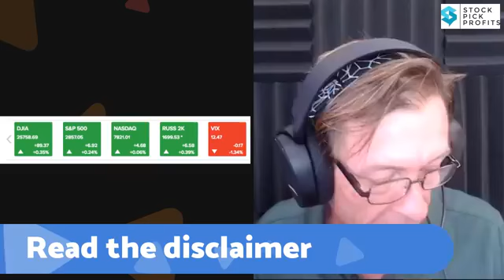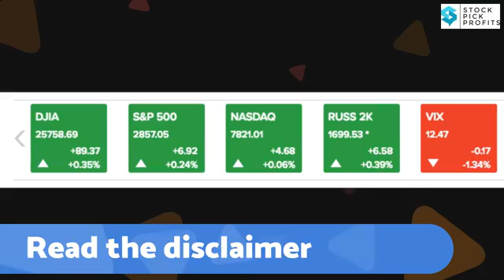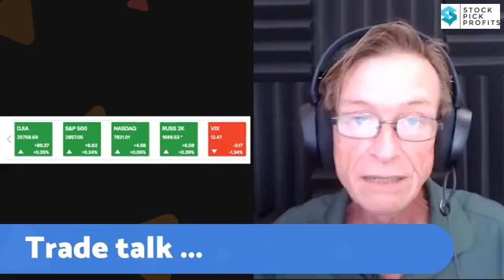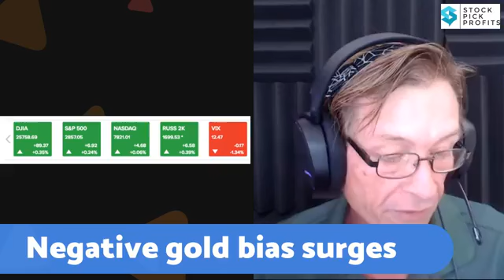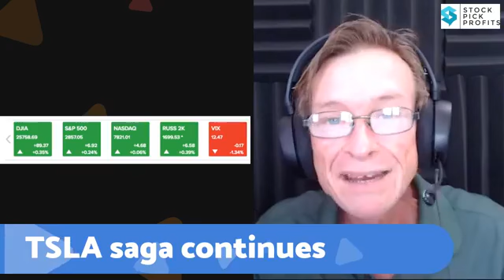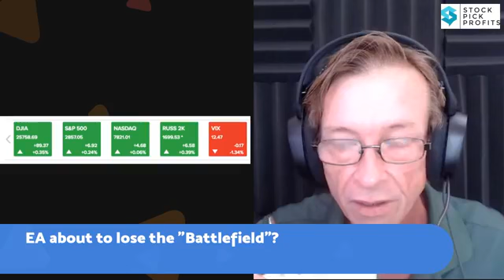include** GLD, AKS, QQQ, X, TSLA, Trade Talk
**Topics include** GLD, AKS, QQQ, X, TSLA, Trade Talk

mission is to DOUBLE the wealth of 1,000 subscribers. No experience needed.

Neither StockPickProfits.com nor Financial Reboot, LLC (publisher of Stock Pick Profits and Hyper Growth Accelerator) is registered as an investment adviser nor a broker/dealer with either the U. S. Securities & Exchange Commission or any state securities regulatory authority. Users of this website are advised that all information presented on this website is solely for informational purposes, is not intended to be used as a personalized investment recommendation and is not attuned to any specific portfolio or to any user's particular investment needs or objectives. Past performance is NOT indicative of future results. Furthermore, such information is not to be construed as an offer to sell or the solicitation of an offer to buy, nor is it to be construed as a recommendation to buy, hold or sell (short or otherwise) any security. All users of this website must determine for themselves what specific investments to make or not make and are urged to consult with their own independent financial advisers with respect to any investment decision.

The reader bears responsibility for his/her own investment research and decisions, should seek the advice of a qualified securities professional before making any investment, and investigate and fully understand any and all risks before investing. All opinions, analyses and information included on this website are based on sources believed to be reliable and written in good faith, but should be independently verified, and no representation or warranty of any kind, express or implied, is made, including but not limited to any representation or warranty concerning accuracy, completeness, correctness, timeliness or appropriateness. In addition, we undertake no responsibility to notify such opinions, analyses or information or to keep such opinions, analyses or information current. Also, be aware that owners, employees and writers of and for Financial Reboot, LLC may have long or short positions in securities that may be discussed on this website or newsletter.